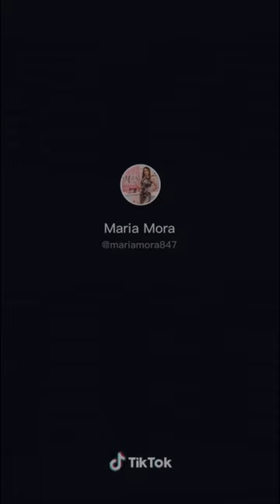tick Fashion Bridal Gown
fashion  bridalgown   made By Cap cut Editor  as  use for Tick-tock   as   has Copyright  Check up On Tick-tock   oknAs YouTube  Don't Have Check up if Copyright   Only Gives  block your Accout from Copyright   as NOT ,that person fault.   as  person    uploading  the videos than YouTube  team  Udate  people  using YouTube  For Uploading  Should  Copyright  check AS  DON'T  it  than not  my problem  it's  YouTube. For new Updates    than don't Have it than YouTube  problem    Not Person   uploading  the Video